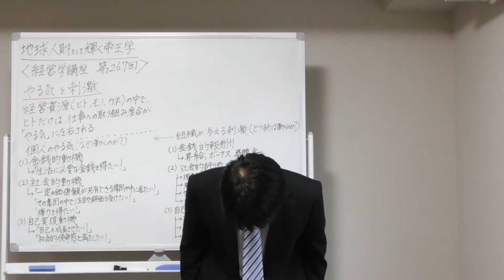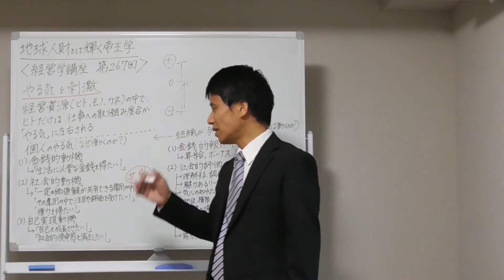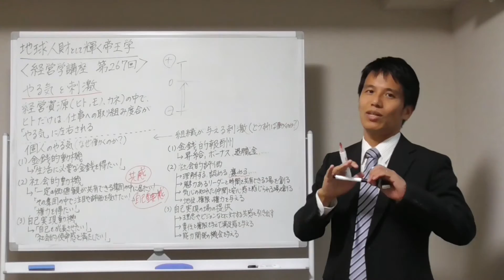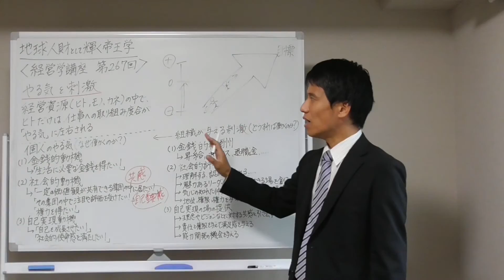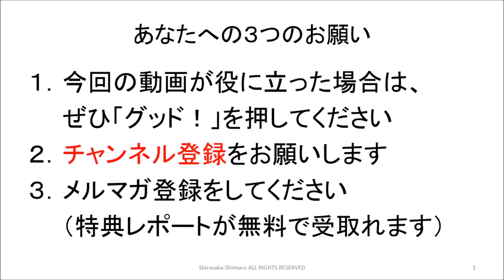経営学２６７ やる気と刺激